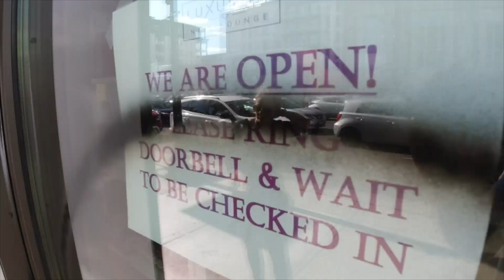Protesters Face Off With Police For Control Of Mpls. Intersection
The fight for control over another Minneapolis intersection intensified Tuesday night, reports Jennifer Mayerle (5:01).